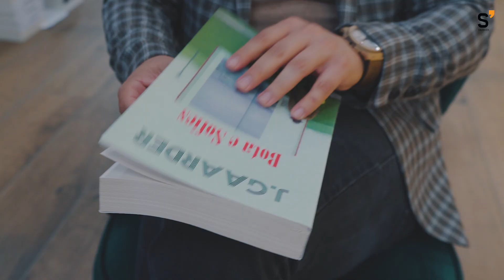Çelnaja - E23: Media dhe pushteti me Flutura Kusarin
Në episodin e njëzetetretë të emisionit Çelnaja me Flutura Kusarin, këshilltare ligjore pranë European Center for Press and Media Freedon – ECPMF, diskutojmë për raportet e medias dhe pushtetit, gjegjësisht, flasim për tendencat e shtrirjes së kontrollit të pushteteve ndaj medieve. Gjatë këtij episodi flasim konceptualisht në lidhje me lirinë e shprehjes, kufijtë e shtrirjes së interesit publik në raport me interesin shtetëror dhe rolin e medieve në shtetet demokratike. Më tutje, shtjellojmë nivelin e medieve në Kosovë, trajektoren zhvillimore dhe raportet e tyre me qeveritë respektive. Në kuadër të këtij diskutimi flasim për rolin e gazetarit, gjendjen e gazetarëve dhe tendencat për mbylljen e televizionit Klan Kosova. Në fund fare, nuk e lam pa e përmendur edhe rolin e edukimit mediatik si mundësi e leximit korrekt të medieve dhe nevojën e përfshirjes së saj në kurrikulat shkollore dhe universitare.

• Autor dhe moderator: Latif Mustafa
• Mysafire: Flutura Kusari
• Montazhi dhe realizimi: Alb Muhaxhiri – Albfilms
*Projekti mbështetet dhe financohet nga Rockefeller Brothers Fund.